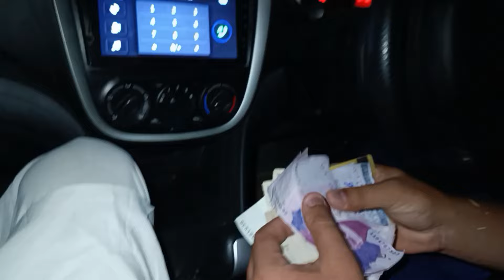Qurbani Ky Liya Cow Bi Ly Li 🥰|Dangerous Cow Qurbani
Assalam-O-Alikum: ❤️❤️
I am here to show you my Pets Setup. I will be sharing pets vlogs and All information in accordance with birds and animals. Its a selfmade setup by including all things related to pets setup. You should also made it selfmade after watching my vlogs. Give us your openion in comment section. Thanks for your love and support.